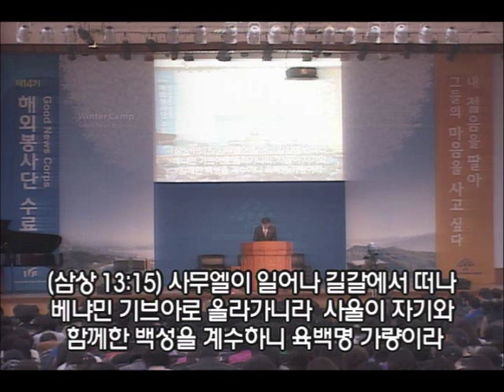[2015 제44회 겨울캠프 3차] 김주원 목사 #11 (150117)